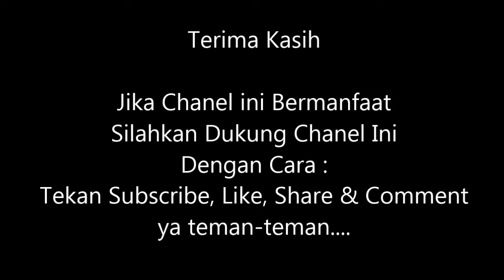Cara Menggambar Mr. Krabs dengan Mudah - Part 2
Halo temanku semua! Bagaimana kabar kalian hari ini? tentunya baik-baik saja bukan? Nah, pada kesempatan yang berbahagia ini ini saya akan menampilkan sebuah video yang berjudul Cara Menggambar Mr. Krabs dengan Mudah. Ada beberapa contoh Cara Menggambar Mr. Krabs dengan Mudah di Google dan Youtube. Namun dengan adanya versi ini diharapkan bisa jadi opsi bagi para pemula untuk mengetahui Cara Menggambar Mr. Krabs dengan Mudah. Semoga bermanfaat dan selamat menonton!